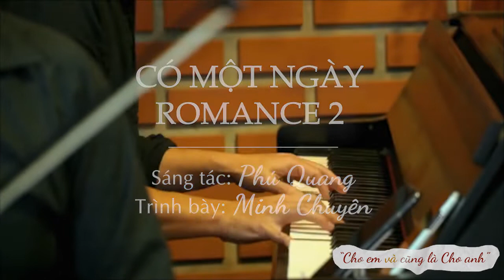MASH UP CÓ MỘT NGÀY & ROMANCE 2 - Minh Chuyên ( S/t : Phú Quang )